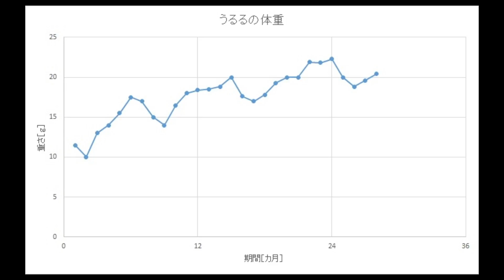アンダーウッディサウルスの身体測定（28ヶ月目） NAME：うるる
初めての拒絶